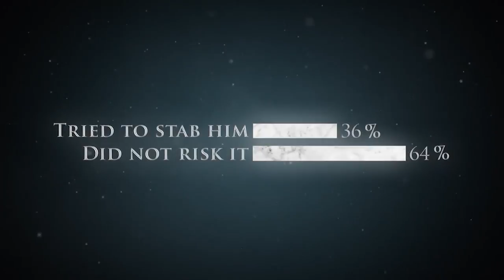Game Of Thrones Season 6 - Who Is Ian McShane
Game Of Thrones Season 6 Ian McShane Gravedigger Theory. Sandor Clegane The Hound, Arya Stark Season 5, Season 6 Viral Trailer and Telltale Episode 6 Trailer